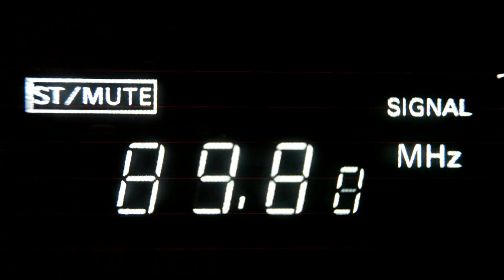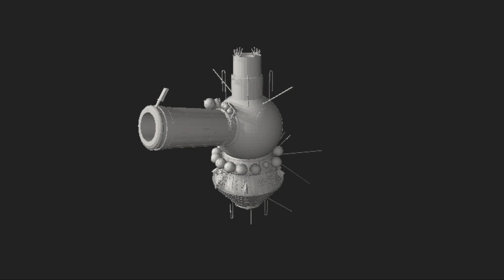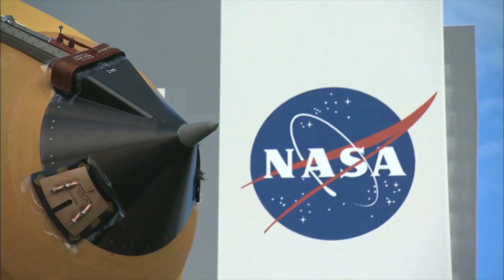Key dates in the history of space exploration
Space exploration is the discovery and exploration of celestial structures in outer space by developing and growing space technology. While the study of space is carried out mainly by astronomers with telescopes, the physical exploration of space is conducted both by unmanned robotic space probes and human spaceflight.

While the observation of objects in space, known as astronomy, predates reliable recorded history, it was the development of large and relatively efficient rockets during the mid-twentieth century that allowed physical space exploration to become a reality. Common rationales for exploring space include advancing scientific research, national prestige, uniting different nations, ensuring the future survival of humanity, and developing military and strategic advantages against other countries.